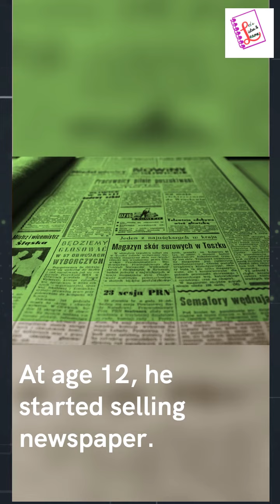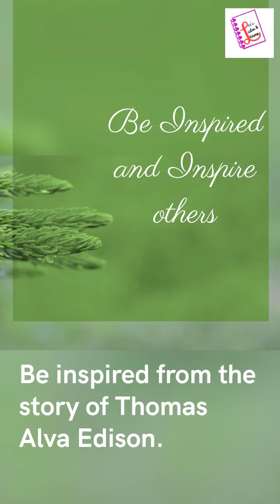Early life of Thomas Alva Edison | Childhood life of Thomas Alva Edison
In this video, You will learn about the early life of Thomas Alva Edison. You can take home a message from the life of Thomas Alva Edison, watch the video till the end. Do like the video if you find the video informative. Come again to watch such informative videos.